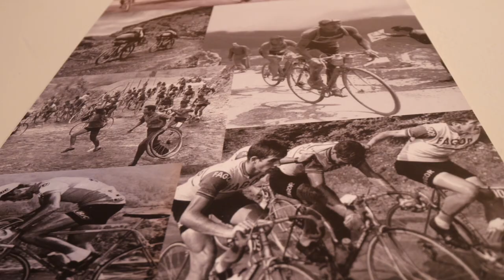Lo Jodido De Retirarse Antes De Tiempo | Valentí Sanjuan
Truco de cómo lo hago para no abandonar nunca en carreras de bici o correr como Ironman, Ultraman, Titan Desert, Ultramaratones de 100 kilómetros por la montaña como Ultra Sierra Nevada...